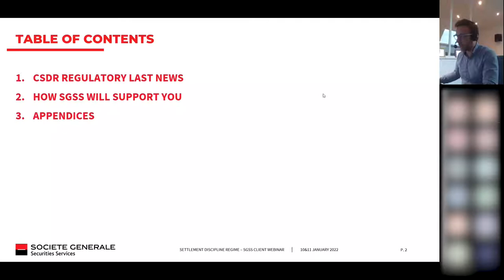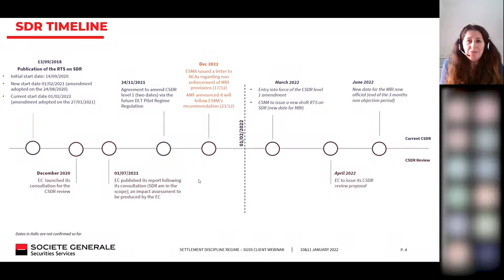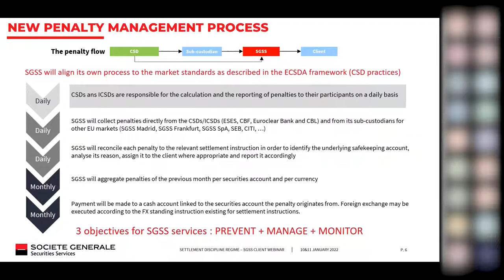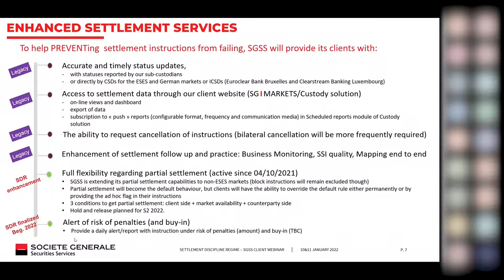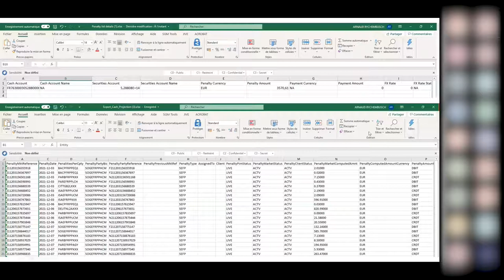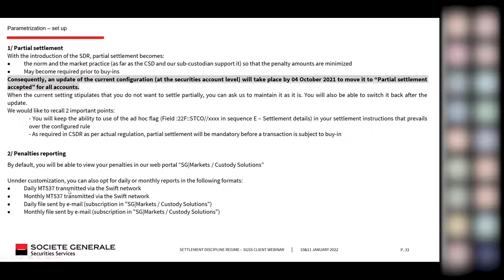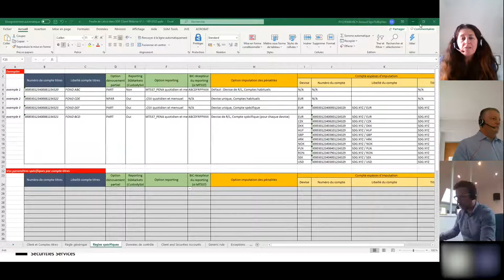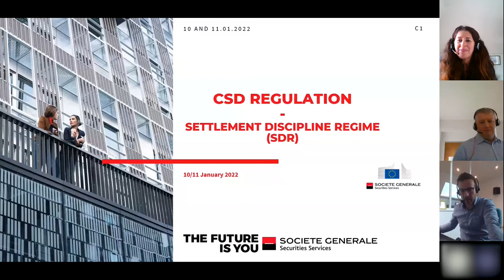CSDR Settlement Discipline Regime - Webinaire Stay Tuned with SGSS 11 janvier 2022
A l'approche de l'entrée en vigueur du régime de pénalités dans le cadre de CSDR (Central Securities Depositories Regulation), SGSS a organisé, le 11 janvier 2022, un webinaire "Stay Tuned with SGSS", pour en savoir plus sur les dernières évolutions réglementaires et les modalités de mise en œuvre par SGSS.